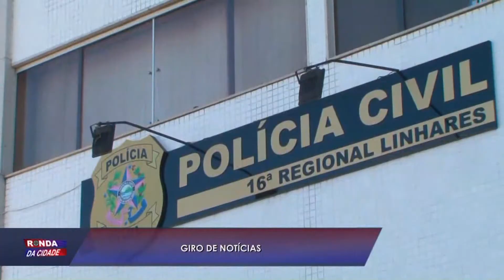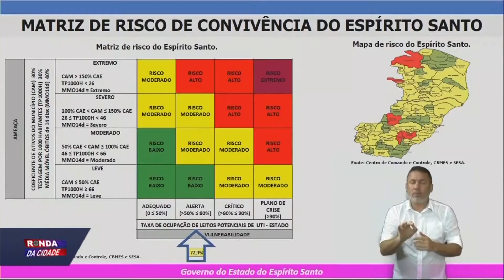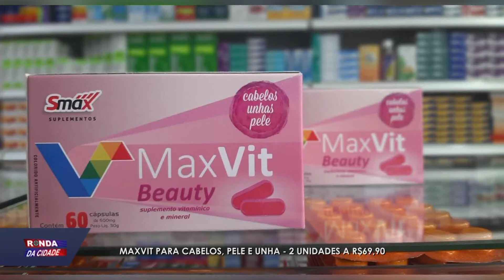Ronda da Cidade 21 12 20